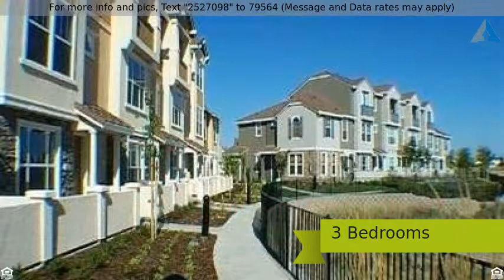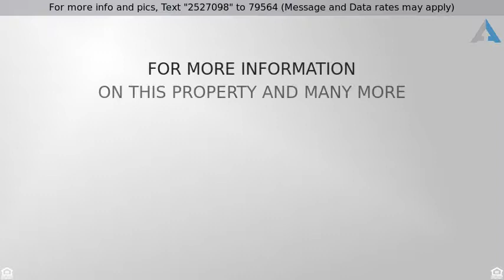Priced at $365,000 - 6166 Lonetree Boulevard, Rocklin, CA 95765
Like New 3-Story Townhome in Rocklin!

Like new 3-story Townhome in Ryland's Arroyo Vista Community. This home is in mint condition. Features a beautiful kitchen with granite counters and attached living area. Enjoy the privacy of your master bedroom retreat on the third story with large bathroom and huge walk in closet. Beautiful, turn Key home in great location overlooking the protected wetland area.